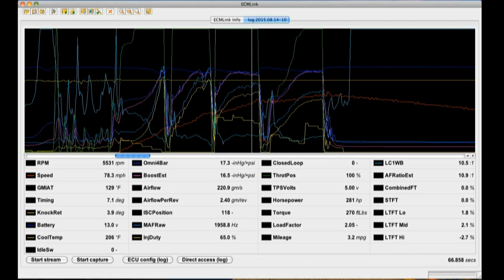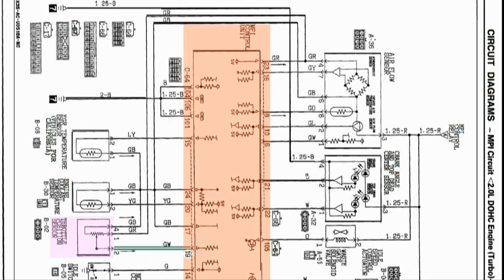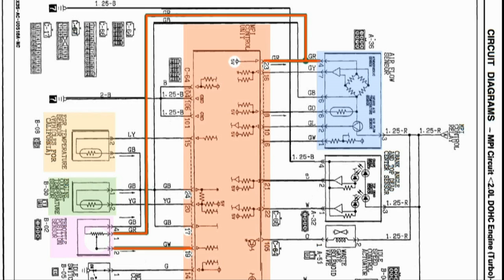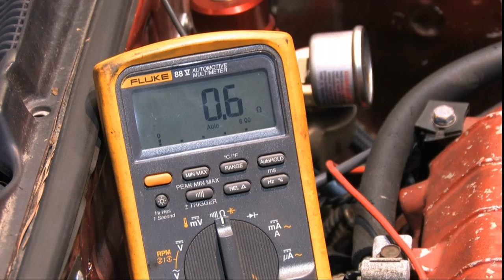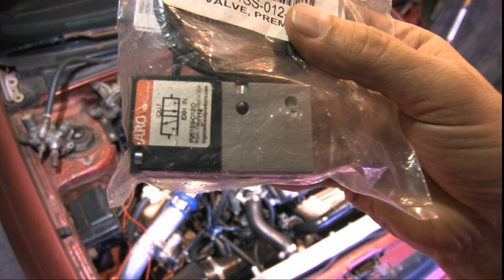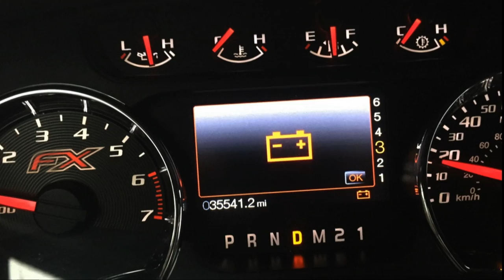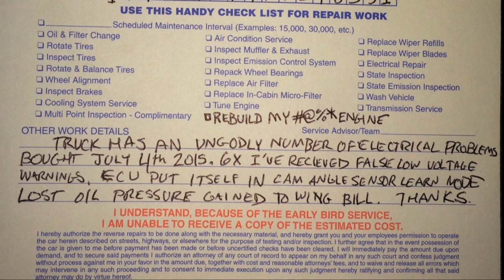Hyundai 16 - Hyundai Wiring BS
These fixes cost me nothing but time.  I bought that solenoid a year ago, and the harness connectors were free off of an old Foofy engine.  While those things sound like positives, I'm pretty tired of having to hunt through this car to pinpoint and snipe these kinds of bugs.  You guys seem to like it, though?  Most people won't have this exact problem with their cars, but hopefully you learned something from my troubleshooting methods along the way?  Maybe you already know how to do this or maybe you know a better method?

Electrical Advice:

1.  If you're going to install a used wiring harness in a different car, it's a great idea to sit down and probe the harness out for resistance and continuity.  Probe your harness out if you want to know for sure what you're working with.

2.  The copper crimp bands that the factory splices wires together with will probably work out just fine in a factory installation where the wiring harness fits the car properly and rarely if ever is moved or disconnected.  If you're swapping a harness to another car, it's a good idea to solder those crimped connections.  Over time both the wiring and the insulation become stiff and brittle.  Changing its orientation for a different car only complicates this.

3.  If you tape wires tightly together inside a wiring loom, it should only be done if it's serving as an electrical insulator, otherwise; go easy on the tape.  Try to keep the tape on the outside of the loom.

4.  When testing continuity, always disconnect power, the ECU, and all sensors on a circuit unless you're trying to test the resistance of those components along with your circuit.  If you're doing that, ask yourself why?  It makes more sense to measure them separately, but some people cut corners.  Those people occasionally mis-diagnose the problem and unnecessarily replace an expensive and functional sensor, injector, or solenoid when the fix could have been free all along.

5.  A datalogger and a multimeter can help you come to the exact same conclusion, it just takes a wiring diagram to guide you, and the patience to figure out the circuits.  If you don't know how to read an electrical diagram, start on page one of the electrical chapter, it explains what all the symbols, numbers, wire colors, harness connector locations and pin configurations look like, and each manufacturer will do it a little differently.  The electrical manual is written for mechanics, not engineers.  It holds all the keys to unlock itself.

6.  The split half troubleshooting theory applies to every complicated thing you'll ever work on.  If you don't know what's broken, perform tests that eliminate half your variables each time.  With a computer for instance, the first test you would perform for an unknown problem would rule out hardware versus software so that you don't waste time performing unnecessary tests on unrelated components.  Keep performing tests that rule out half of the remaining components.  The focus narrows.

7.  When you're measuring resistance, touch your probes together to test your meter.  Subtract that value from your readings when you probe your tested circuit to determine its actual resistance.  Most meters don't read 0 ohms when you contact the probes.  That resistance when you touch the probes together is not part of your circuit.  It's widely-accepted that perfect circuit is .2 ohms.  There are times when that will be different because some circuits contains resistors, and some are made from semi or super-conducting materials… but the electrical diagram for that circuit will always note these differences.  Pay attention to these because in cases where it's different, if you don't follow those guidelines with your repair, it can fry components.

8.  Butane soldering iron.  Cars are rarely on your workbench or next to an electrical outlet.  Why tether yourself to a 6-foot cord?  Why use two electric tools to solder and shrink tubing?  Why use an electric tool and your butane lighter?  Why not use one butane soldering iron that you can use anywhere to do both jobs?

9. Don't just stretch your harness through the engine bay.  Secure it to something.  If the plastic clips broke, use zip ties.  Think about sharp edges, temperatures and fluids so that you don't short-circuit, melt, freeze, burn, or dissolve your insulation in hydraulic fluid wherever you tie it down.  EMI is also a noteworthy problem you can cause, and you'll know you did it wrong if you can hear your ignition whining in your stereo.

10.  If it's less than 1 Ω, resistance is futile.